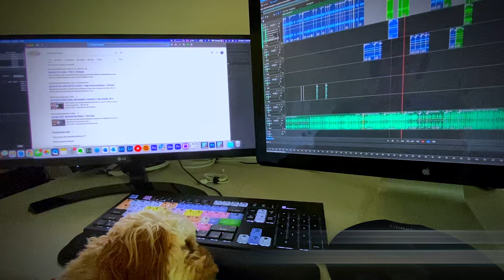CAVAPOO PUPPY GROWING 8 WEEKS TO 1 YEAR | Gizmo The Cavapoo | Habitually Henry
Hi Guys!
" CAVAPOO PUPPY GROWING 8 WEEKS TO 1 YEAR | Gizmo The Cavapoo "

Our Cavapoo puppy, Gizmo, growing from 8 weeks to 1 year. This video documents his transformation from when Greg and I first became his paw-rents to his first birthday. Follow our journey with our new Cavoodle family member, Gizmo, growing from 8 weeks to 1 year!

Chapters
Intro 0:00
8 Weeks 00:43
3 Months 04:18
4 Months 05:57
5 Months 08:18
6 Months 09:15
7 Months 10:05
8 Months 11:23
9 Months 12:12
10 Months 12:57
11 Months 13:55
1 Year 14:45
Outro 16:32